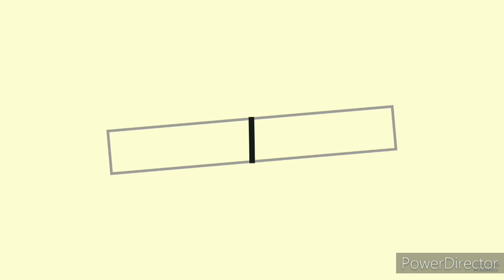Ramayana Katha Sarani 8